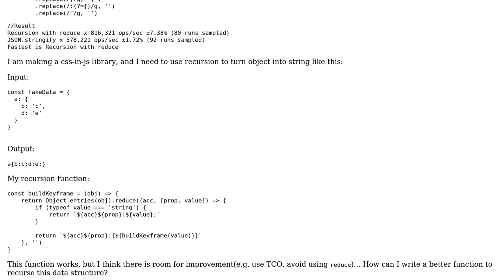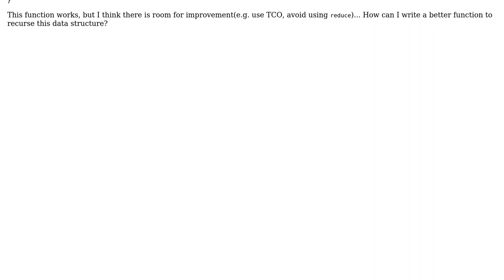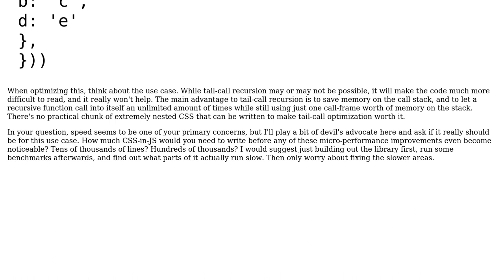How to use recursion to turn object into string?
With thanks & praise to God, and with thanks to the many people who have made this project possible! | Content (except music & images) licensed under CC BY-SA | Music | Images & others | With thanks to user Scotty Jamison user John Winston and the Stack Exchange Network Trademarks are property of their respective owners. You are responsible for your own actions.